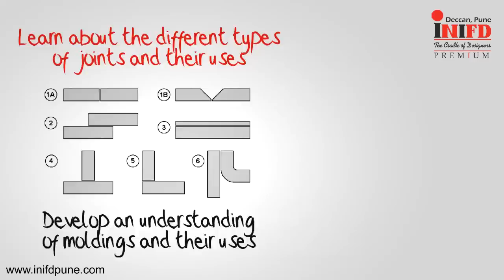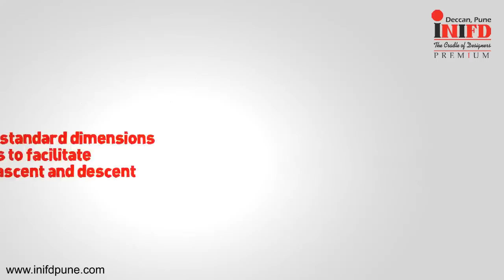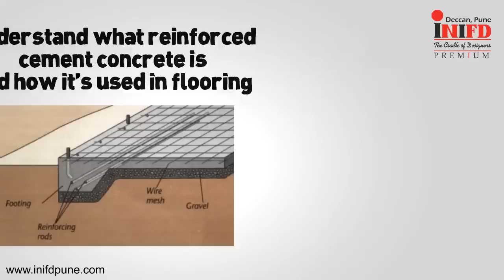ID Construction II